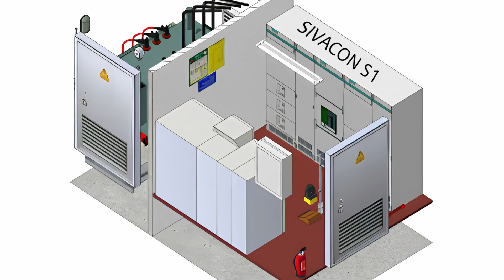Intelligent Substations for EV Charging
Experience the future with intelligent substations transforming EV charging. Empowering green energy management like never before.